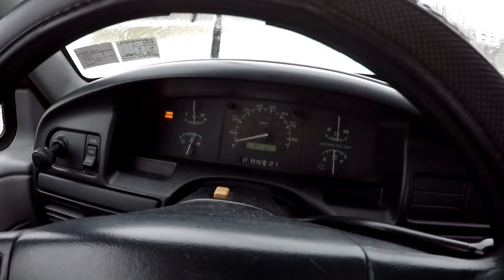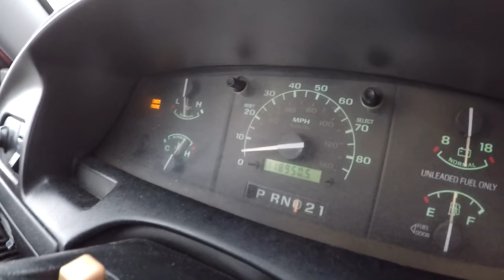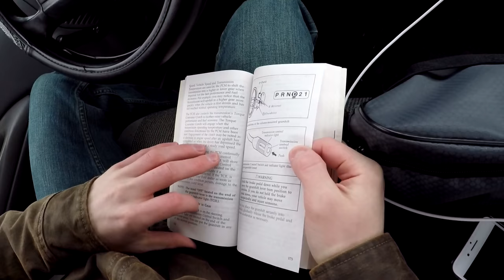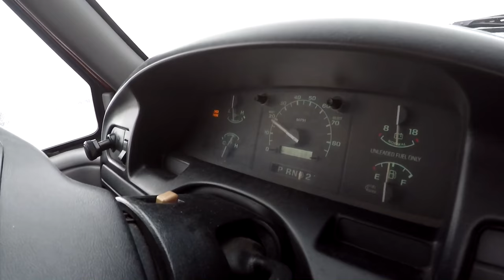MIKE'S TRUCK'S TRANSMISSION EXPLODED IMPLODED (end of an era)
HE had the truck for years. It was always a nice truck to show up to the truck meets with the group of truck friends. The end of old endeavors will just equal new ones I guess.